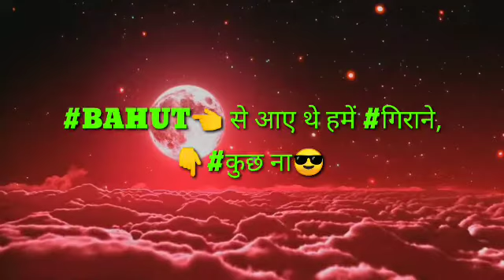FREE FIRE BIO STYLE 2021 || FREE FIRE NEW BIO STYLE 2021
FREE FIRE BIO STYLE 2021
FREE FIRE BIO STYLE
 FREE FIRE NEW BIO STYLE 2021
youtube giants ff Attitude signature for Free fire,FREE FIRE BIO STYLE 2021,FREE FIRE NEW BIO STYLE 2021,FREE FIRE BIO STYLE,signature for free fire profile,best signature in free fire